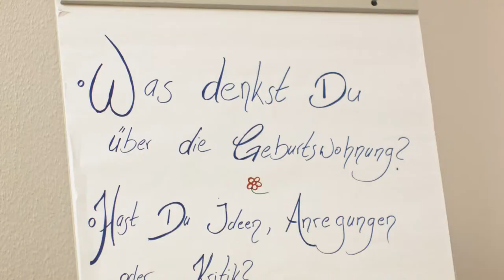Geburtswohnung Crowdfunding 2019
Das Video ist für ein Crowdfunding entstanden, welches dann doch nicht gemacht wurde. Deshalb stimmt der Link am Ende des Videos nicht.
gibt's mehr infos über den aktuellen Stand.